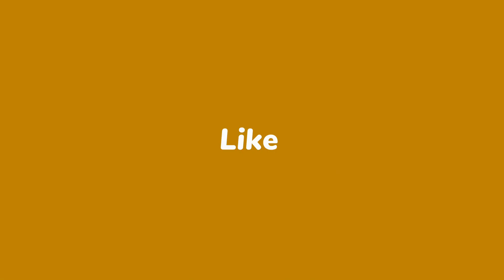Merciless & WarLORD Final Confrontation| Maitland Lawyer NOT TroubleD | 3 Fatal in Florida Crash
xqlusivasoundsuktv News Reviews and Discussion On: Attorney Says Constable Maitland’s Additional Charge Relies on Circumstantial Evidence.

Maitland Slapped with Additional Charge While Prosecution Reveals New Details About Donna-Lee Donaldson’s Disappearance..

Jahshii - Target (Official Audio)

Merciless and Bounty Killer Final Confrontation
Sing Miami Florida.